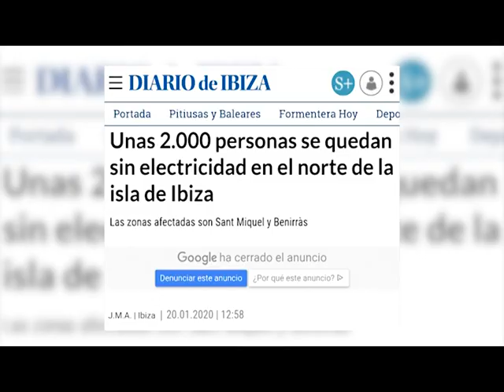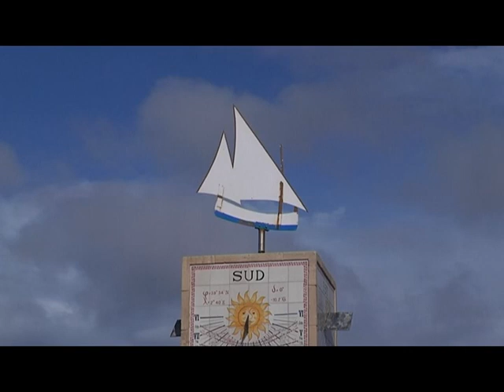010 VTR GLORIA